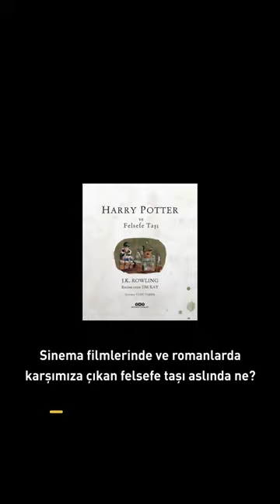Felsefe taşının hikayesi 👀